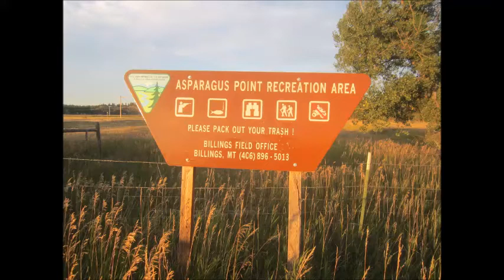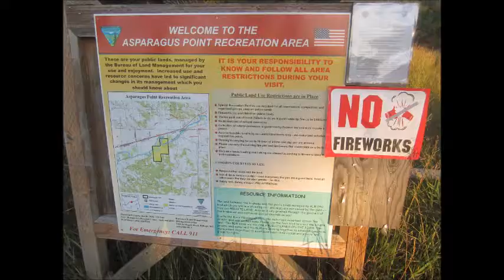Asparagus Point Free camping Eastern MT fishing access Musselshell river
Free Camping. 16 night stay limit. Asparagus Point Musselshell River Fishing Access in Eastern Montana
WARNING! Low clearance. Not suitable for long rigs, trailers over 30ft, because the parking-turn around area is so small.
10 miles East of Roundup MT on HW 12
Video was shot Aug 7th 2016